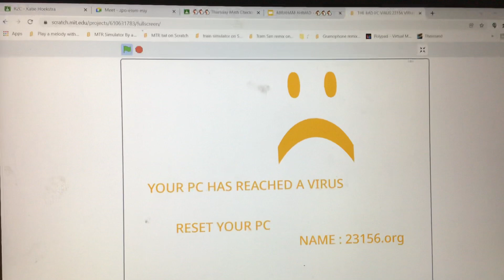Bad pc virus 🦠 23156 virus 🦠